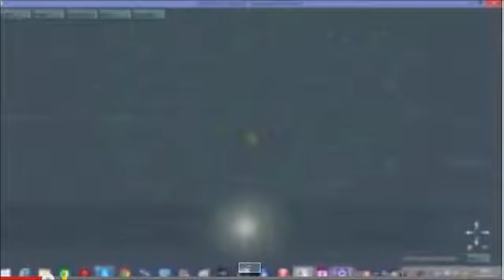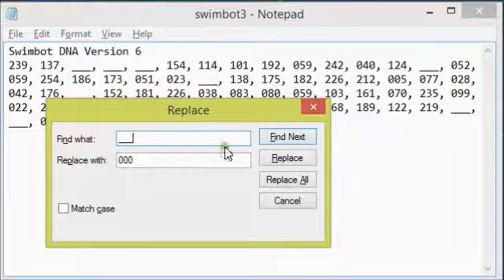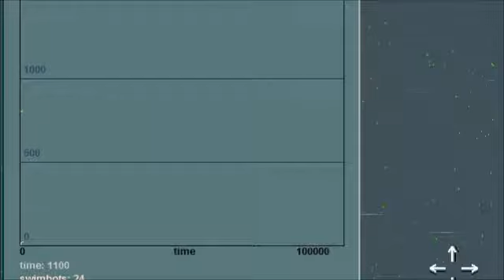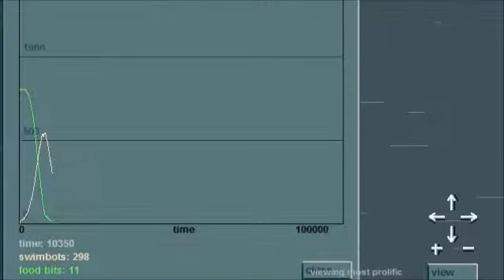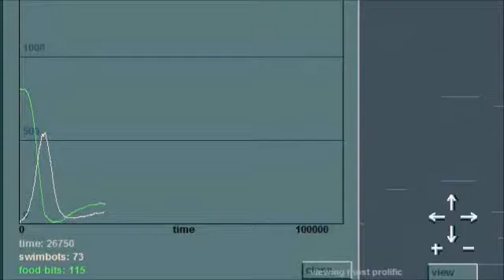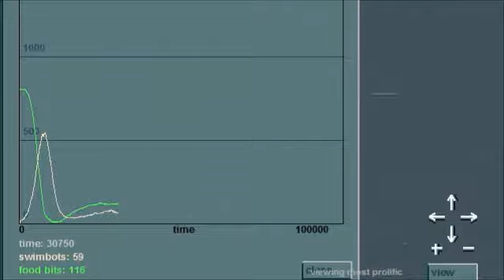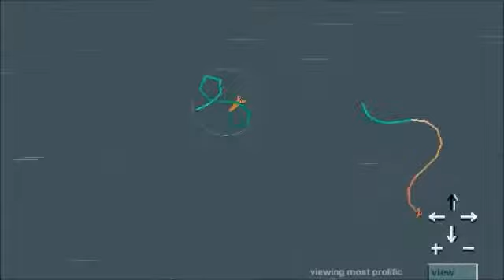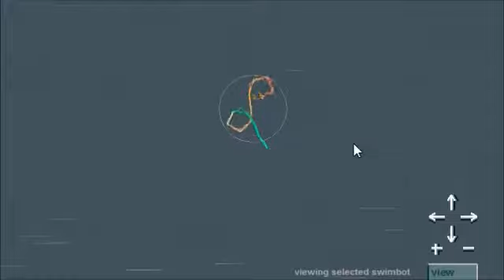Kronos Series Episode 3 Diversifying Mrcheekymonkeyisback's Carrot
This episode features another GenePool video by Mrcheekymonkeyisback, along with an experiment using 16 variations of the swimbots found in the description.

Here 's the .dna of four swimbots saved from the experiment...

swimbot1.dna
Swimbot DNA Version 6